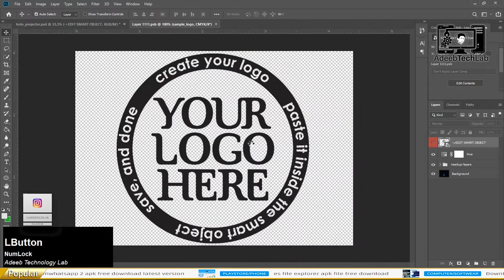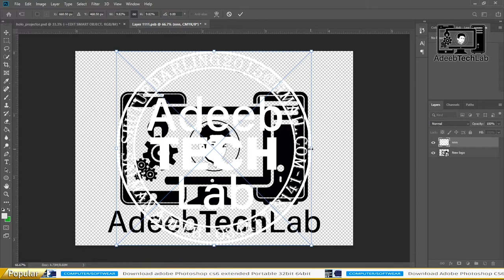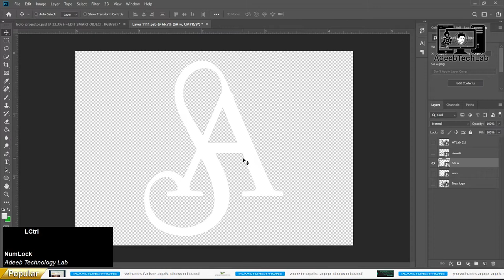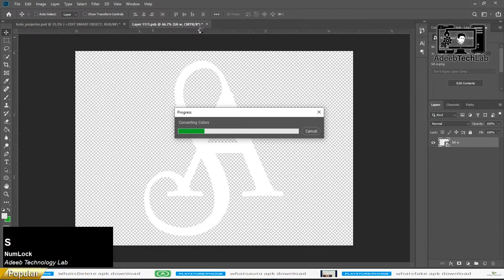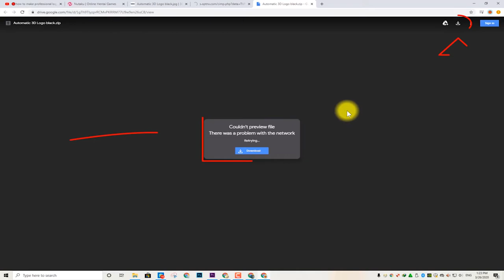How to Make Holo Projector 3D Logo in Photoshop at One Click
⇀⇀⇀⇀⇀Video-Description↼↼↼↼↼

⇘⇘⇘⇘⇘⇘⇘⇘⇘_/LINKS\_⇙⇙⇙⇙⇙⇙⇙⇙

                 Watching Videos